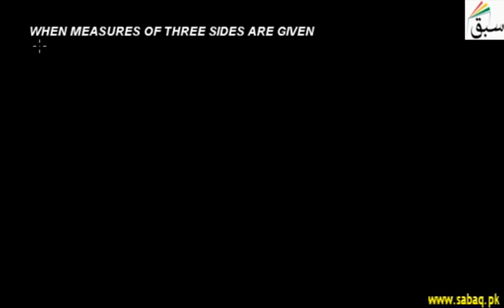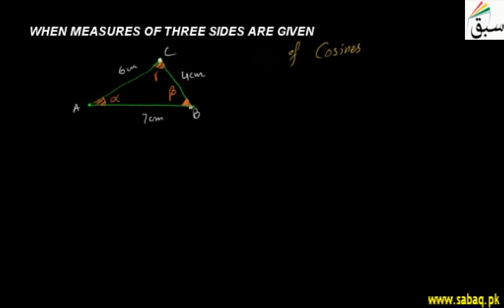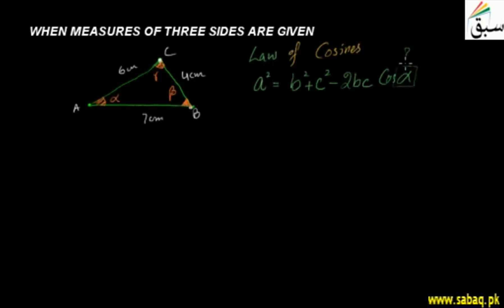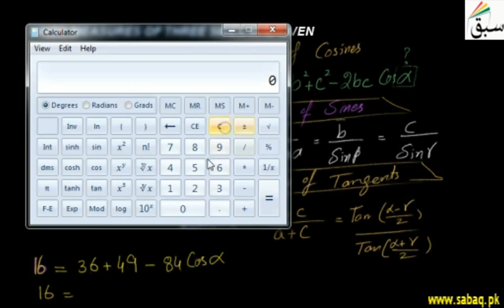When Measures of Three Sides are Given, Math Lecture | Sabaq.pk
Solution of oblique triangles using cosine law when measures of 3 sides are given
This video is about: When Measures of Three Sides are Given. Practice tests and free video lectures for Physics, Chemistry, Biology, Math’s, Computer Science, English & more subjects are also available at Sabaq.pk. So, subscribe to Sabaq.pk/Sabaq Foundation now and get high marks in your exams.

CLASSES WE COVER AT SABAQ.PK / SABAQ FOUNDATION:

1. KG
2. Class 1
3. Class 2
4. Class 3
5. Class 4
6. Class 5
7. Class 6
8. Class 7
9. Class 8
10. Class 9
11. Class 10
12. Class 11
13. Class 12
14. Class 13
15. Class 14
16. MCAT
17. ECAT
18. CSS

BOARDS WE COVER AT SABAQ.PK / SABAQ FOUNDATION:

1. FBISE
2. Sindh Board
3. KP Board
4. Balochistan Board
5. Cambridge

STUDY MATERIAL WE OFFER AT SABAQ.PK / SABAQ FOUNDATION:

1. Physics Lectures
2. Chemistry Lectures
3. Mathematics Lectures
4. Biology Lectures
5. English Lectures
6. General Science Lectures
7. Computer Science Lectures
8. General Math Lectures
9. Accounting Lectures
10. Statistics Lectures
11. Advance Accounting Lectures
12. Cost Accounting Lectures
13. Practice Tests
14. Physics Practical
15. Chemistry Practical